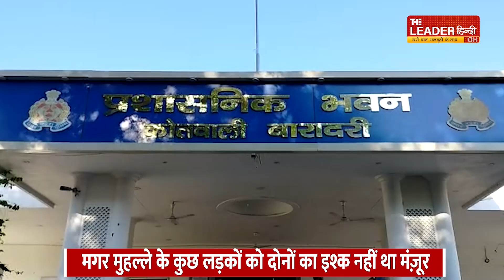Bareilly News: छोटी सी लवस्टोरी में मुहल्ले के लड़के बन गए विलेन | Police | Crime | UP